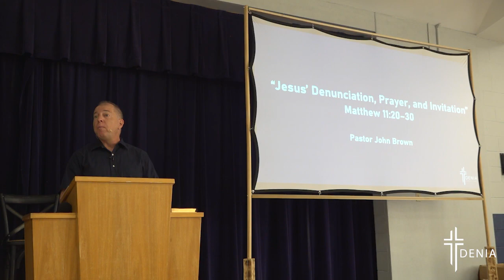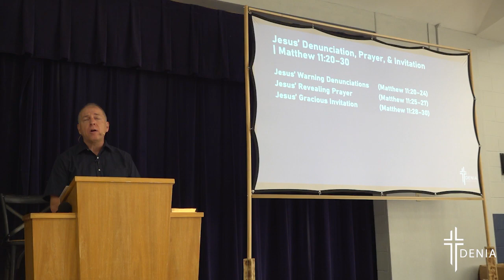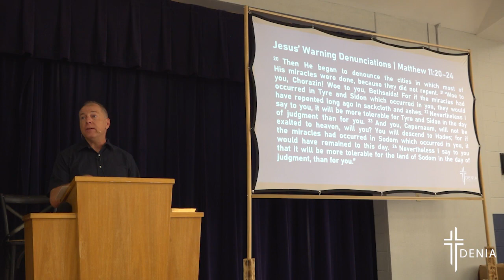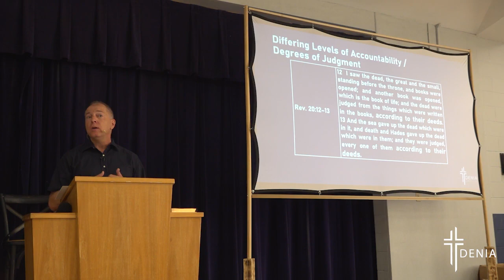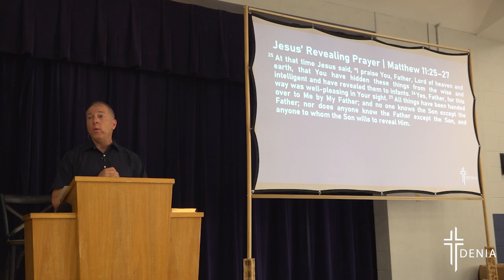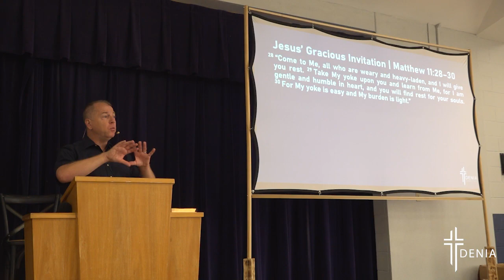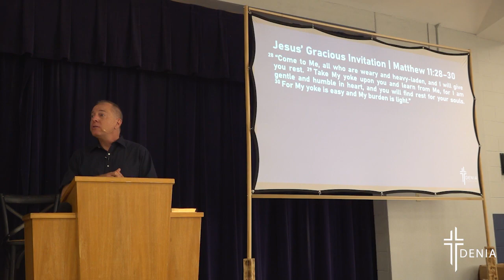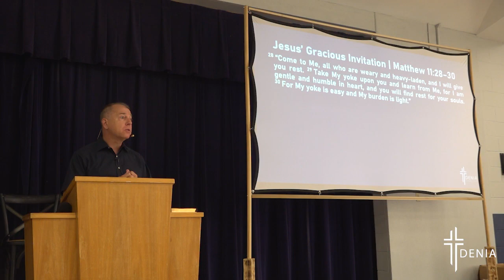Jesus' Denunciation, Prayer, and Invitation | Matthew 11:20-30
Pastor John Brown | Matthew 11:20-30 | Denia Community Church - Denton, TX | deniachurch.com